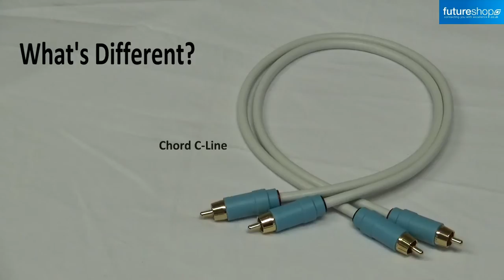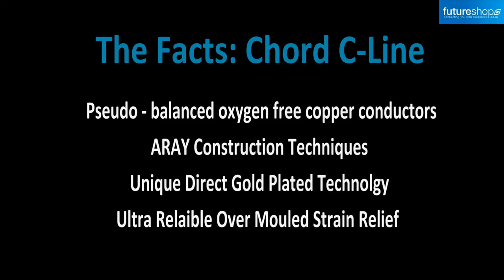Chord C Line Interconnect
Chord C-line Interconnect Available NOW

The Chord C-line is an original Chord Company design with a unique conductor configuration inspired by their flagship Sarum Tuned ARAY interconnects.

Specification

Pseudo-balanced Oxygen free copper conductors
ARAY technology
Unique direct gold-plating technology
Fully floating high density shielding
Ultra reliable over-moulded strain relief